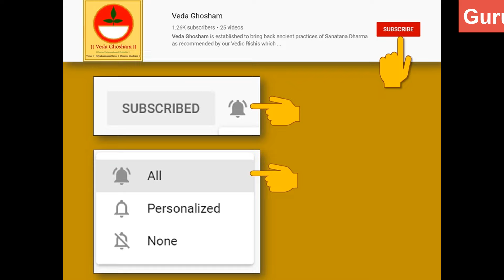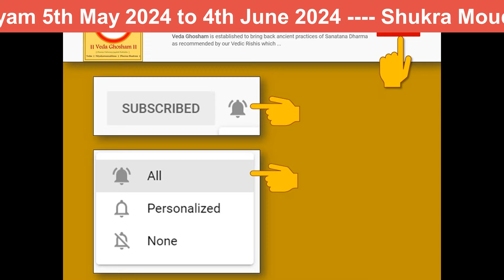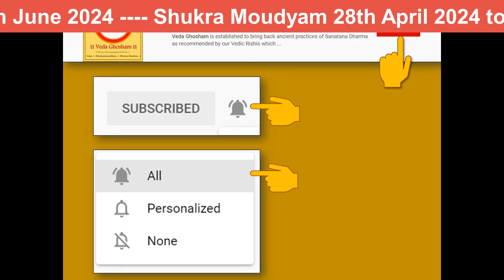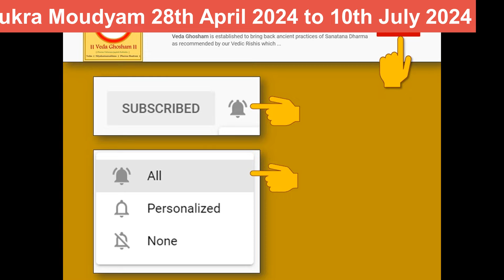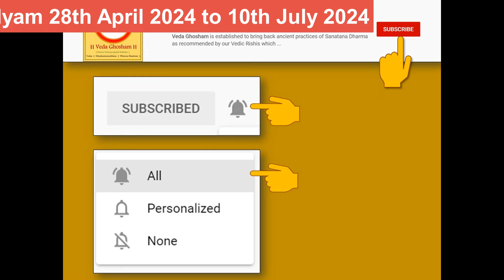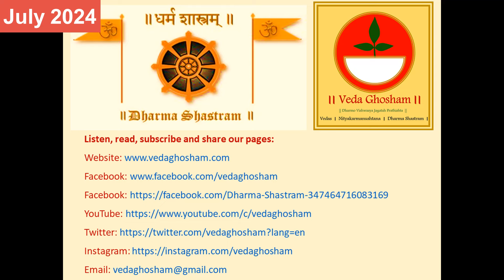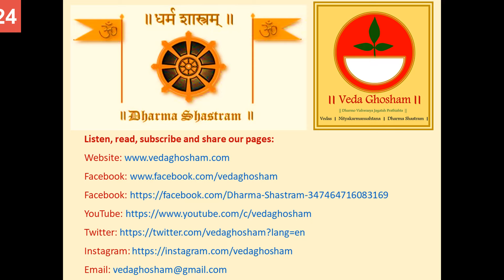Planetary Combustion /Moudyam / Astha Tara !!! Very Very Important !!!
🌟 NO AUSPICIOUS FUNCTIONS SHOULD BE CONDUCTED DURING GURU / SHUKRA / MANGALA MOUDYAM / ASTAMANAM / PLANETARY COMBUSTION🌒

GURU (Jupiter) MOUDYAM –
May 5, 2024 to June 4, 2024
June 10, 2025 to July 11, 2025

SHUKRA (Venus) MOUDYAM –
April 28, 2024 to July 10, 2024,
March 19, 2025 to March 26, 2025

MANGALA (Mars) MOUDYAM –
None anymore in 2024 or in 2025

Moudyam is a period in which each of these planets on different dates, such as Guru, comes in a 9° alignment with the Sun and Shukra comes in a 6° 36’ alignment the Sun and Mangala at 15° alignment with the Sun. Since they come at this close alignment to the Sun, they lose their own power and get totally hidden by the Tejas/ Prakasha of the Sun and thus lose their own power to influence any auspicious function performed by us. Thus, they get hidden under the power of Sun and this is called Moudyam or Astamanam.

Dharma Shastras mention that no auspicious functions such as Choulam, Upanayana and Vivaha should be performed by Rig Vedis during Guru moudyam and no auspicious functions should be performed by Yajur Vedis during Shukra Moudyam and similarly Samavedis should not plan any auspicious function during Mangala Moudyam, because for their respective Vedas, they are the Adishtana Devatas whose Poorna Anugraham (complete blessing) has to be there during auspicious ceremonies. These planets shouldn’t be in Moudyam for the respective Vedas. Thus Rigvedis fixing auspicious functions should avoid Guru Moudyam period, Yajurvedis fixing auspicious functions in their family should avoid Shukra Moudyam and Samavedis should avoid Mangala Moudyam.

What happens if we continue to perform the function in Moudyam?
 Shastras say that it is forbidden, as Samskaras done during thish period will not carry the blessings or anugraha of the Devata of that particular Veda and the ceremony itself will lose its power/ balam.

Unfortunately, due to severe ignorance in Kaliyuga, very few people are aware about this very important part in Jyotisha and Muhurtha Shastra. Not even those who call themselves learned pandits, who fix the function dates, are aware of this. The best option is to postpone the dates in case any function had already been planned during this Moudyam period and if not, then there are elaborate pariharams which need to be performed as per Shastras, which is the very last option.

Our request to all is to forward/share this post to as many as possible so that Dharma Shastra awareness can spread to more and more people. Let us not be ignorant of this important aspect and help all to perform their karma in proper time, in the proper way.

Shubhamastu